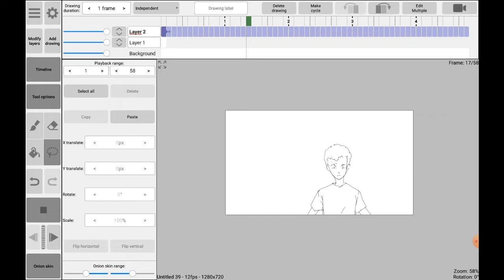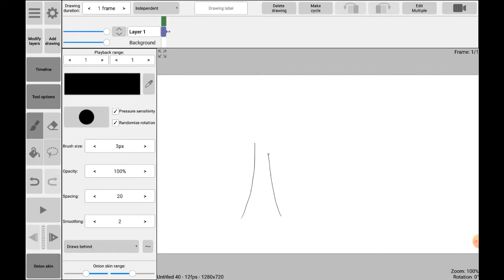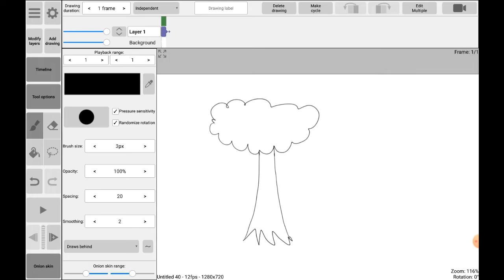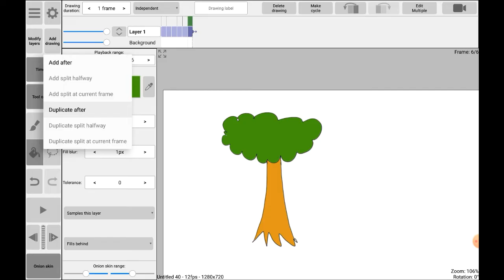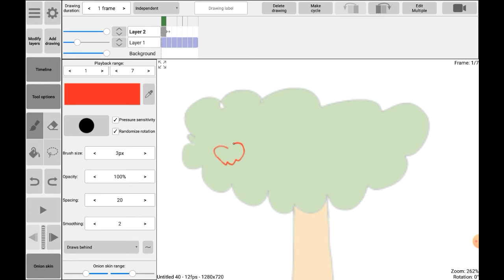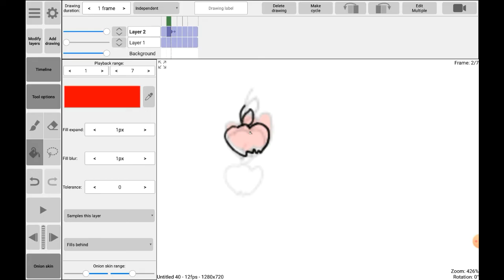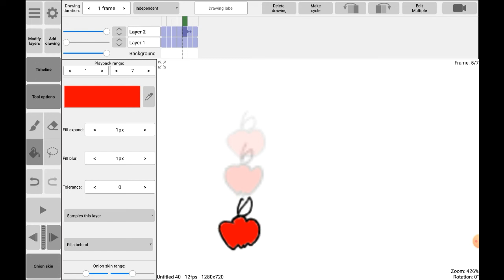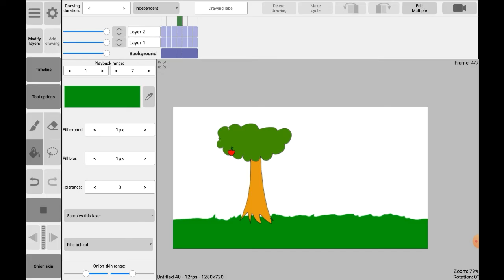Curso de Roughanimator Grátis - Aula 2/10 - Sua Primeira Animação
Aula 2 - Salve Salve a pedido de muitos inscritos estarei fazendo uma seria de aulas sobre roughanimator para você fazer seu próprio anime!

Fully featured hand drawn animation application runs on Android, iOS, Mac OS, and Windows. Powerful enough for professional animators, simple enough for beginners. Everything you need to create traditional hand drawn animation, anywhere you go!